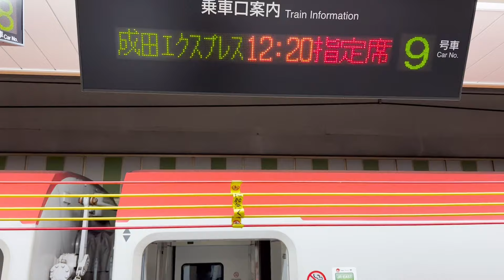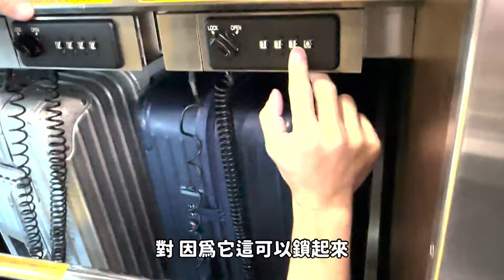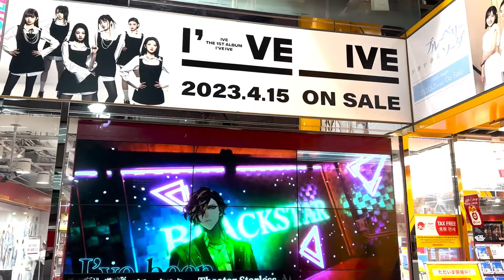GAYの東京旅行の完全な記録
終於生出第二部日本旅行Vlog 希望你們喜歡！